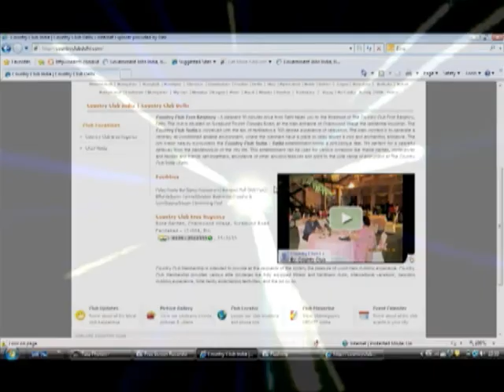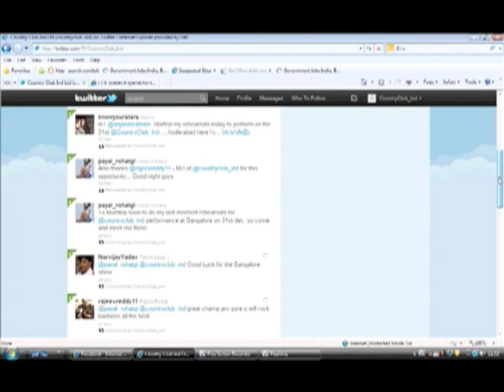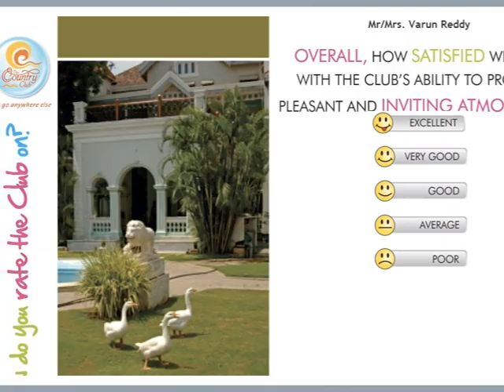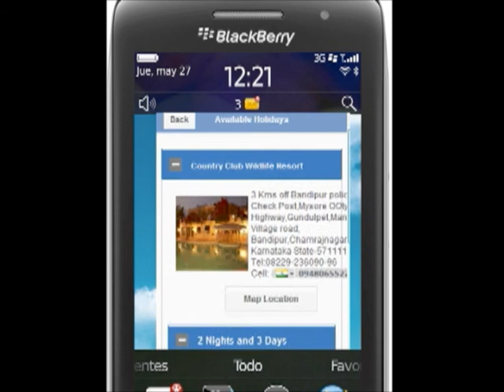Country Club 2011 Flashback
A brief